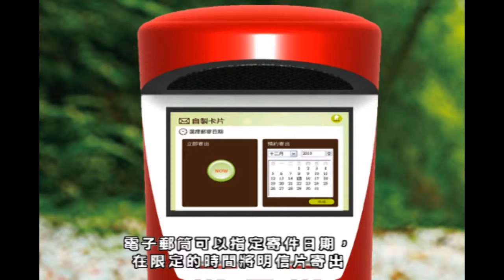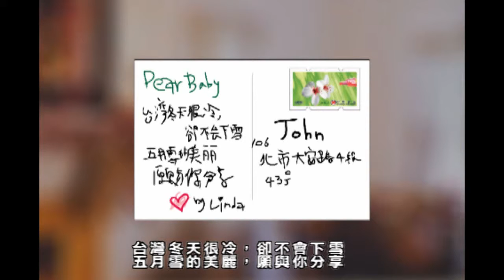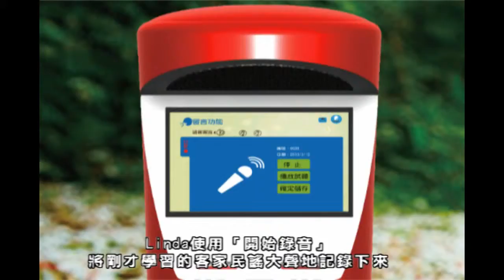UNIQUE MAILBOX HD version